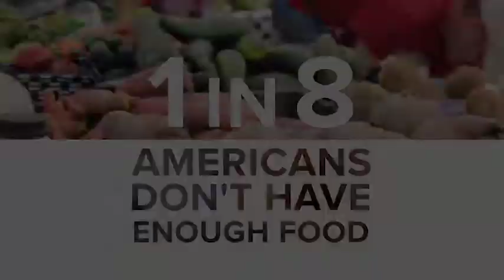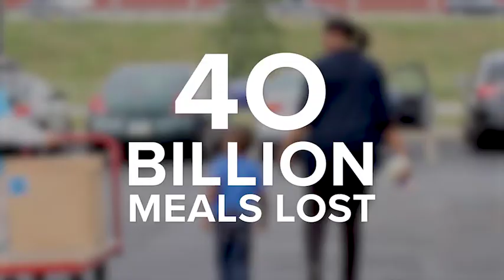Why is SNAP important?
The Supplemental Nutrition Assistance Program (formerly food stamps) is the first line of defense against hunger in the United States. Watch to find out how impactful this program is.